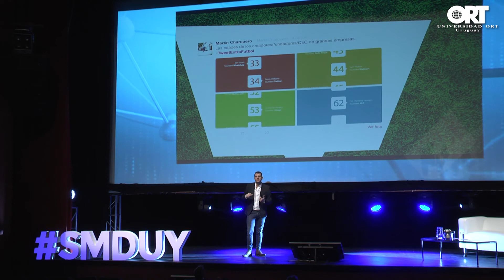"Twitter, mi trabajo", por Martín Charquero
Martín Charquero es periodista deportivo desde 1993. Actualmente, conduce Pasión, programa televisivo que resume la actividad del fútbol uruguayo. Es comentarista de radio Sport 890 y conduce Último al arco, programa que se emite de lunes a viernes. Ingresó a la cadena GolTV en 2003, donde es el presentador del noticiero diario.

Entusiasta de la tecnología, entiende que el fútbol y el periodismo han evolucionado de un modo que no puede permitirse la exclusión de las redes sociales: los oyentes, los televidentes, los internautas, los hinchas, todos importan y forman parte de un ciclo comunicacional que se retroalimenta tuit a tuit, posteo a posteo.